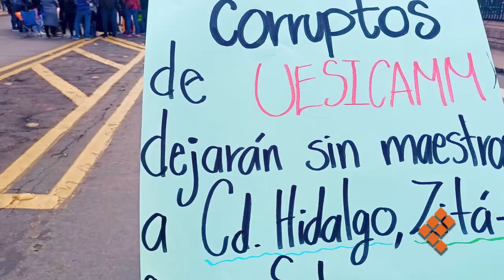Bloquean egresados normalistas la avenida Madero para demandar plazas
MORELIA, Mich., 21 de septiembre de 2022.- Jóvenes egresados de diferentes generaciones en Michoacán se manifiestan este miércoles, como lo han hecho en las últimas semanas.